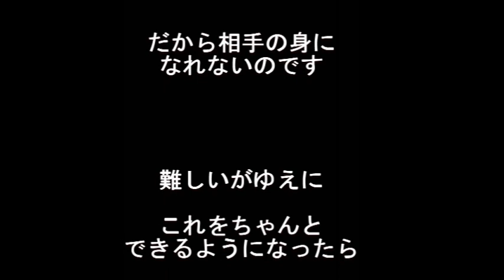言魂「相手の身になれない」